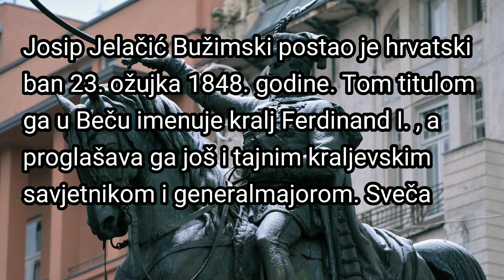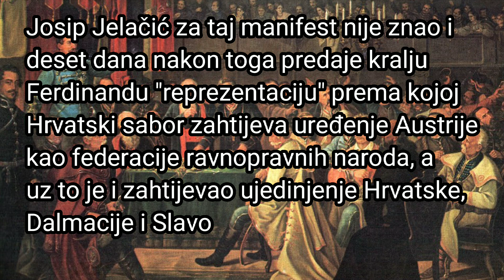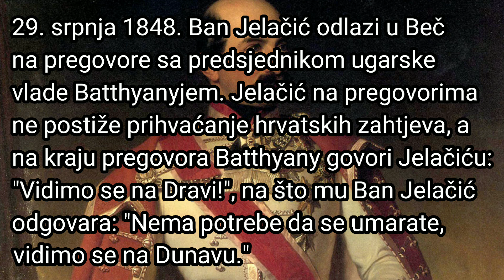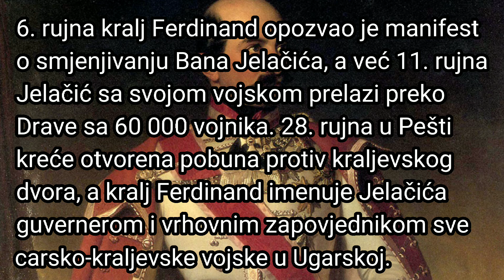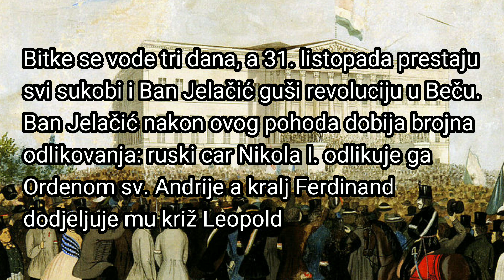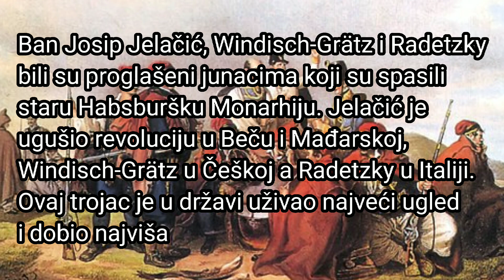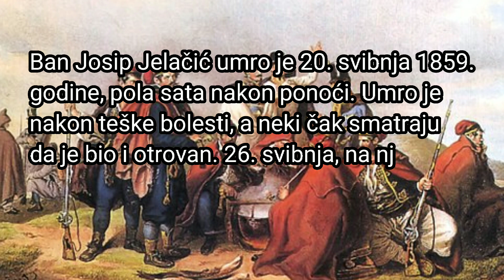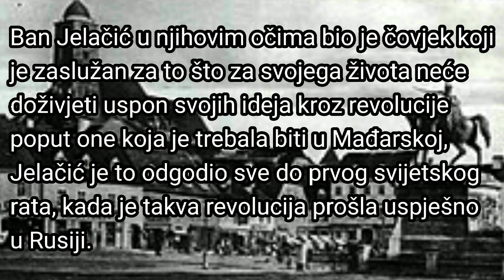Josip Jelačić Bužimski - Od Banske časti do rušenja mađarske revolucije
Josip Jelačić Bužimski bio je general i hrvatski ban od 1848. do 1859. godine, član plemićke obitelji Jelačić, te jedan od najznačajnijih hrvatskih političara. Ukinuo je kmetstvo i sazvao prve izbore za Hrvatski sabor. Kao vojskovođa pobijedio je u nizu bitaka protiv ustanika u Habsburškoj Monarhiji za vrijeme Revolucije u Mađarskoj i Beču 1848. godine. U Hrvatskoj se slavi kao nacionalni junak.